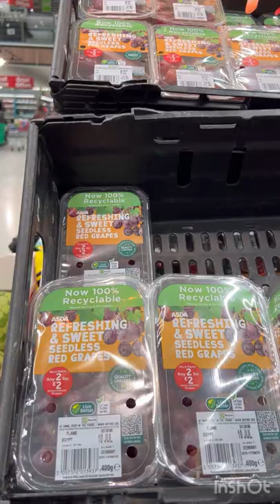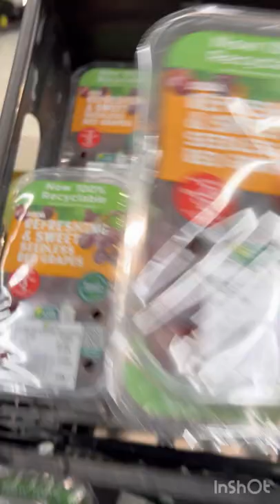বাজার করি সাথে সারাদিনের ব্যস্ততা।